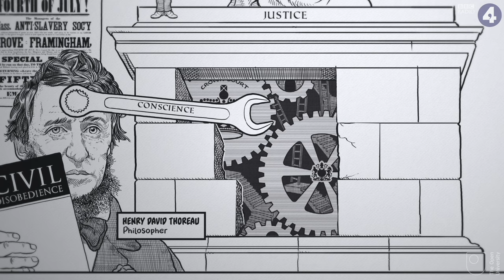Civil Disobedience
A just society has fair laws. But most societies aren’t like that. So what can you do? The opponent of slavery, Henry David Thoreau, gave one answer in his essay ‘On Civil Disobedience’: follow your conscience and break the law on moral grounds rather than be a cog in an unjust system. Ghandi, Rosa Parks and Martin Luther King have all inspired generations to make changes to unjust laws through civil disobedience. Stephen Fry explains its origins.

Narrated by Stephen Fry. Scripted by Nigel Warburton.